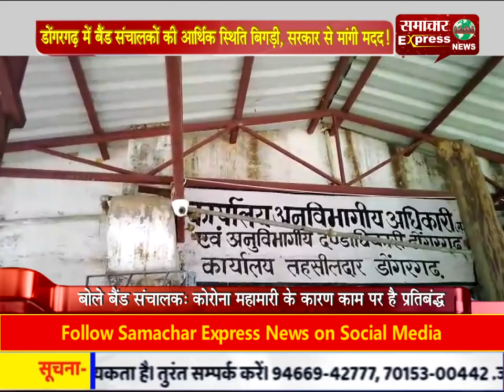डोंगरगढ़ में बैंड संचालकों की आर्थिक स्थिति बिगड़ी, सरकार से मांगी मदद!